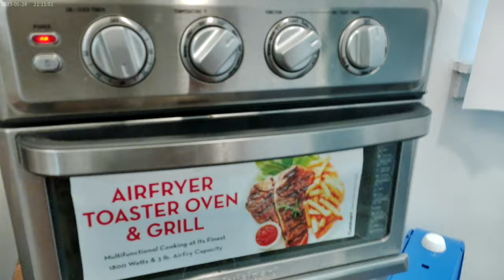Some Banquet Maple Sausages & Texas Toast Early Thursday October 3rd 2024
Frying Banquet Maple Sausages on the stove, toasting some Texas Toast in the Toaster Oven(try saying that 5 times fast), and drinking & running outta Diet Mt. Dew before switching to Diet Dr. Pepper early on a Thursday Morning :)